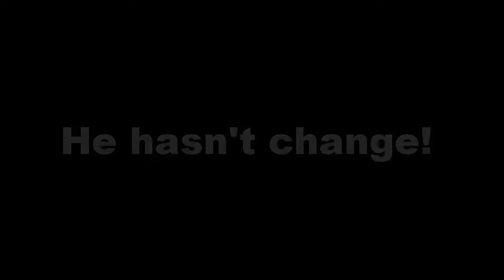Has Justin Bieber really changed? 2015